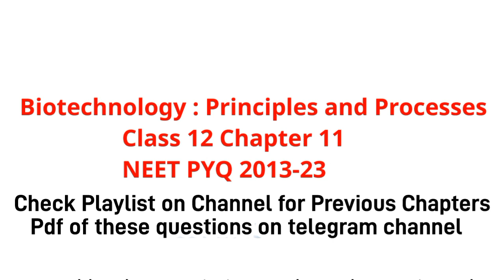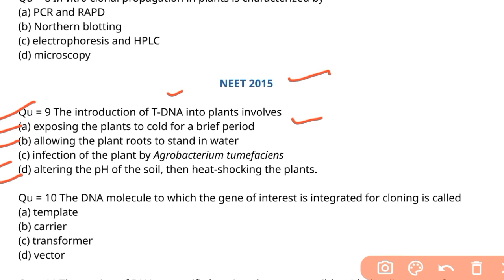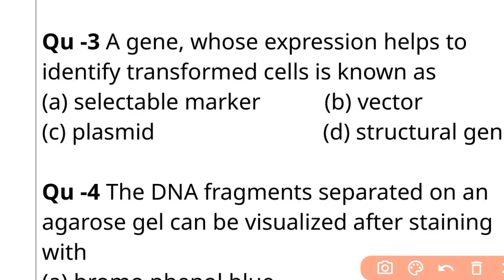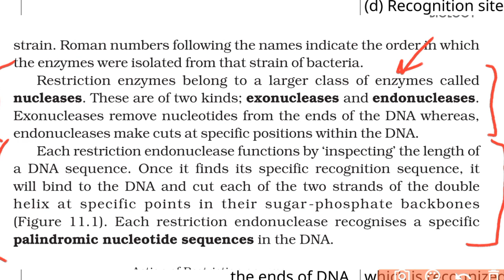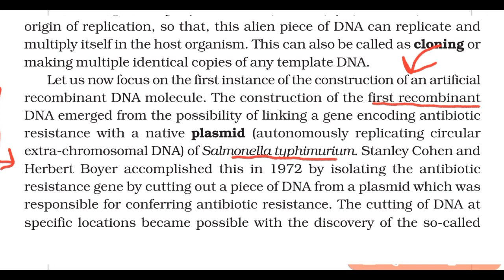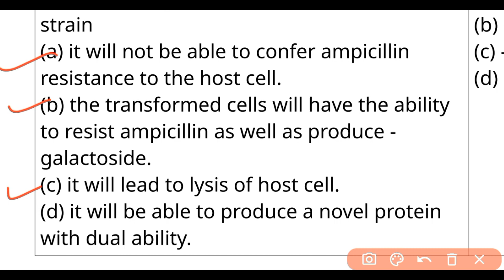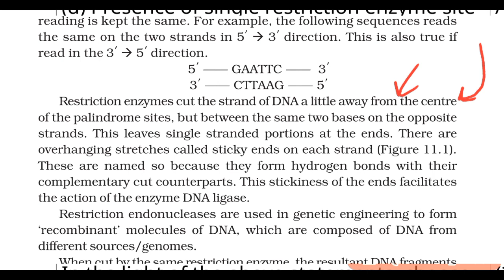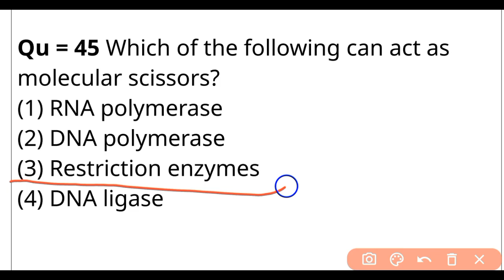Biotechnology principles and processes class 12 NEET pyq with ncert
App link -

▪︎ Join Biology Test Series for NEET Exam on our app.
☆ Biology Test series in 590 Rs
- Total 59 tests with 5 full syllabus mock test and complete year schedule
- 100% ncert based
- New type questions like assertion and reason,  match the column,  statement type etc.
- All tests available till final NEET exam

Thanks